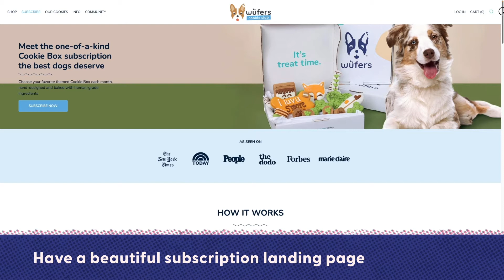How to get more subscribers (for ecommerce merchants)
Subscribers are 2-4 times more valuable than one-off customers (depending on your vertical) because subscriptions increase average order value (AOV), reduce churn and boost customer lifetime value (LTV).

Meanwhile, one time purchases are just that — one time.

So in less than two minutes let's run through some tips and tricks to get more subscribers.

Also make sure you’re sharing your subscription value proposition in your messaging and marketing.

- Get ahead of any fears or objections by letting customers know they can cancel, swap, or skip their order at anytime.

- The MOST important thing is to focus on the value of your subscription program.

Early access to new products?

Get started today for free with the subscription payments solution trusted by over 50 million subscribers across the world